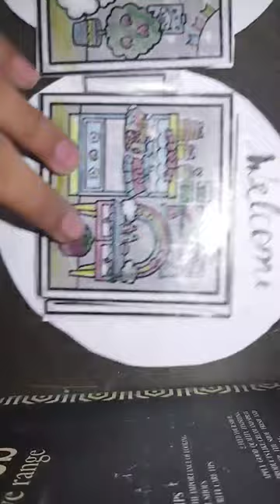Paper Cinnamoroll dollhouse Made by me